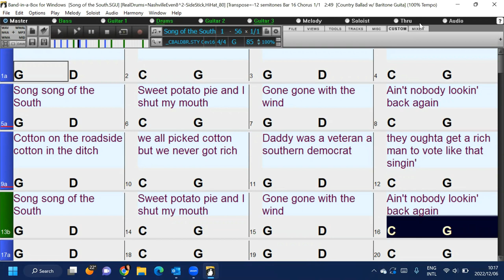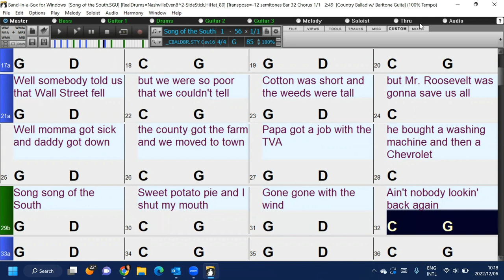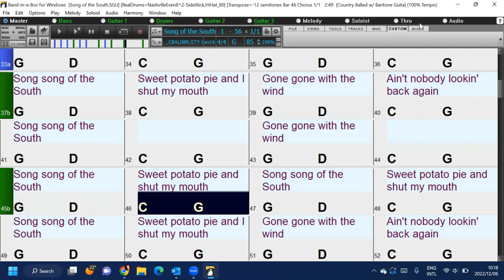Song of the South (in the style of Alabama) a fun & easy Band-in-a-Box play alongwith chords& lyrics